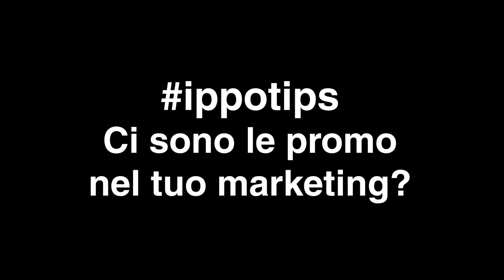Ci sono le PROMO nel tuo marketing?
Quando parliamo di PROMO spesso tendiamo a darne un'accezione negativa. In realtà le offerte o promozioni devono essere intese come grandi opportunità di vendita. Sono degli elementi di novità, di attenzione, servono da stimolo per il mercato di oggi.

A differenza del b2c, nel business to business le imprese non hanno bisogno di lanciare promo costantemente. Basterà mettere in piedi un programma di poche offerte ben strutturate per potersi rilanciare sul mercato.

E tu utilizzi le promo nel tuo marketing? Se la risposta è no, inizia a pensare a una strategia, usa le promo per informare, tieni aggiornati i tuoi clienti.

In questa ippotips ti spiego perché devi iniziare a usare le promo nella tua strategia marketing.